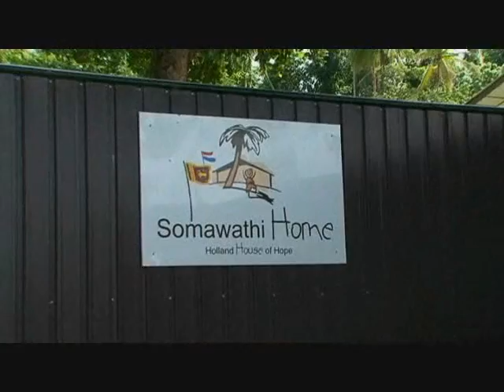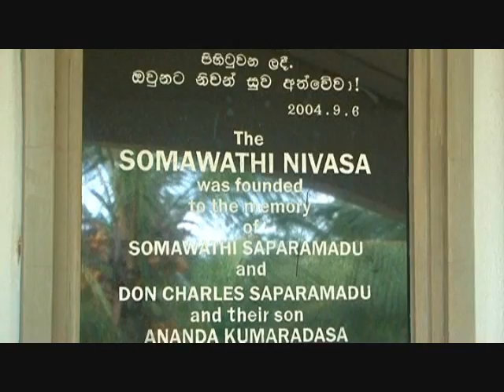HEVAN OF HOPE P1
SRI LANKAN CHILD FUTURE HOPES